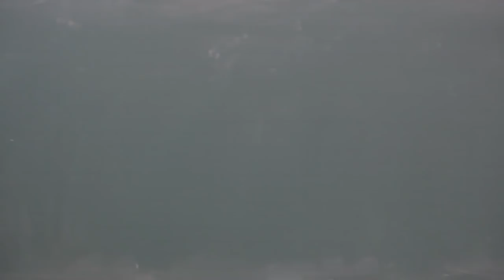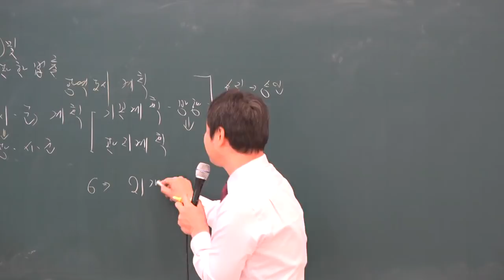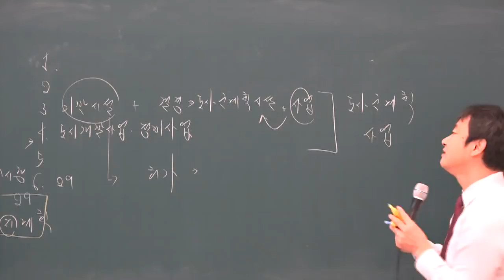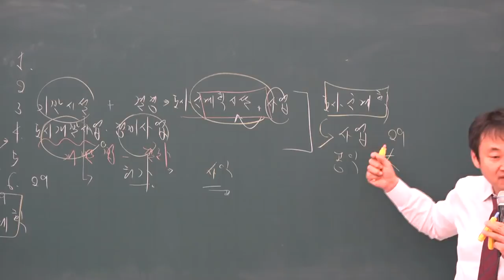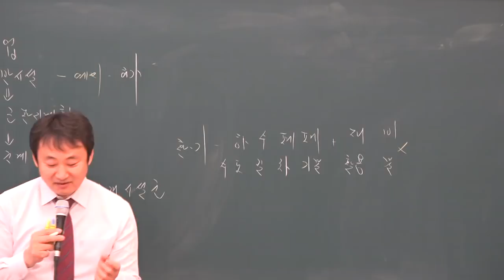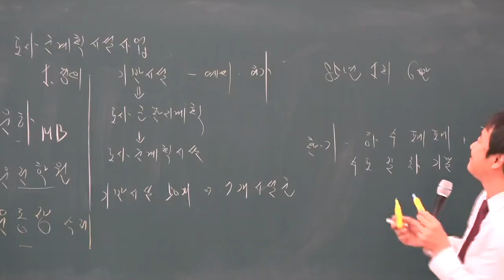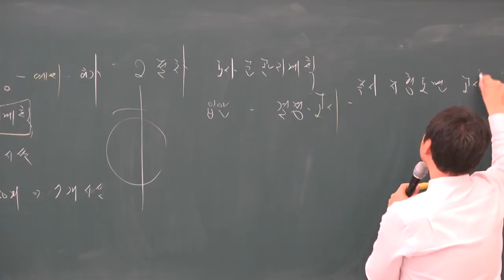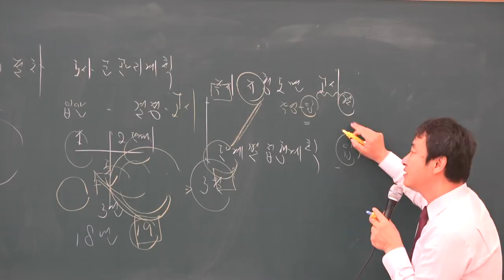[공전무] 2019년 공인중개사 부동산공법 기초이론 12-17